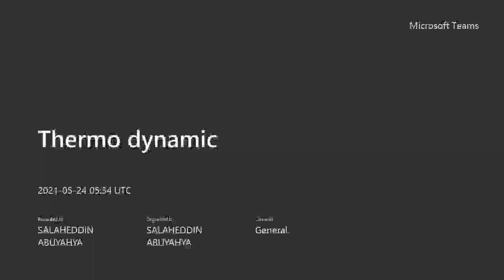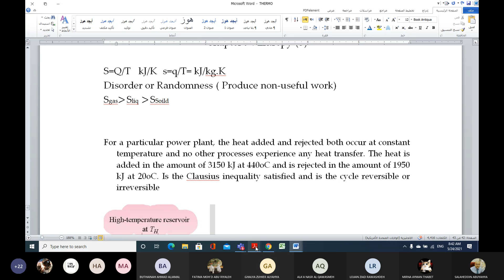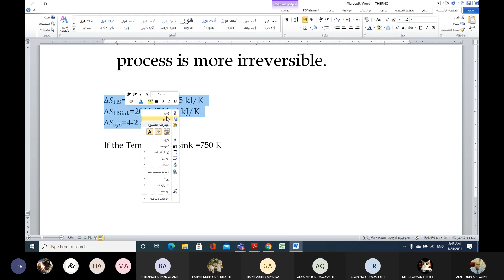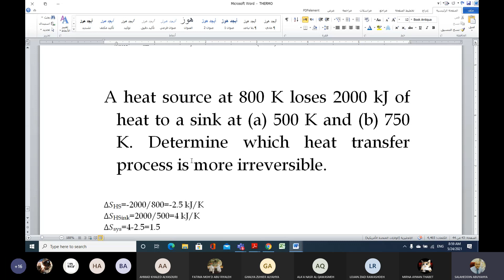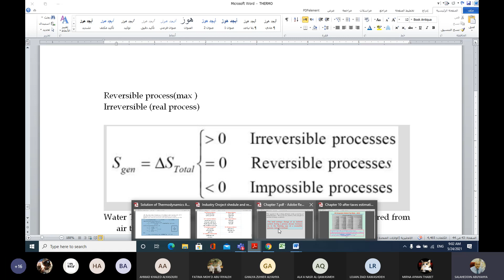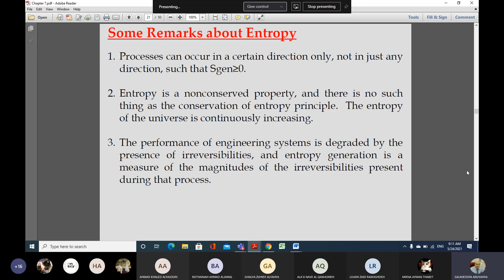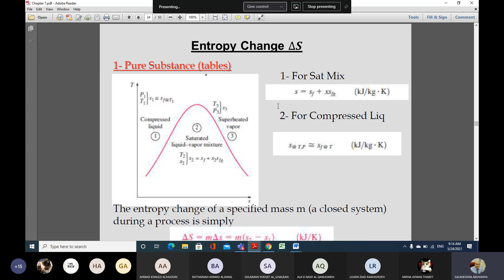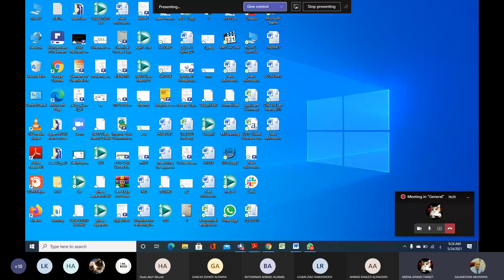THERMO DYNAMIC LECTURE # 23 A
Thermodynamic
 Chemical Eng. Dept
JUST